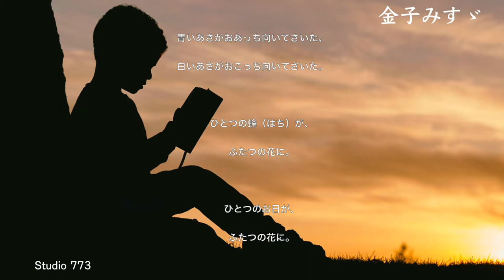Japanese Poetry Reading " a morning glory (あさがお)" by Misuzu Kaneko 金子みすゞ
Easy listen to Relax.
Japanese Poetry Reading.

 " a morning glory (あさがお)"
by Misuzu Kaneko (金子みすゞ), a famous female poet, Japan.